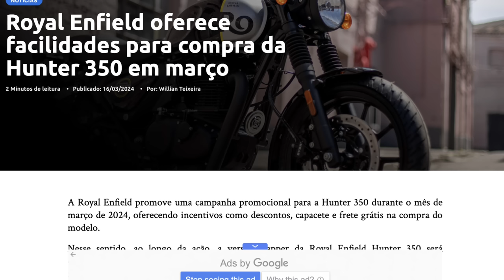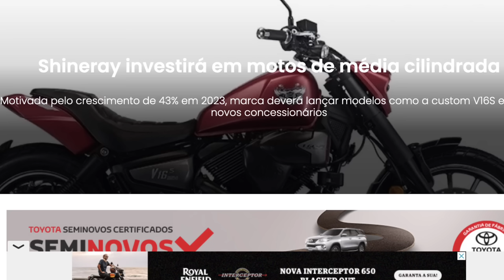Viva a concorrência: Royal BAIXA 3000 mil no PREÇO, efeito SHINERAY?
✅✅✅ ADEMICOM